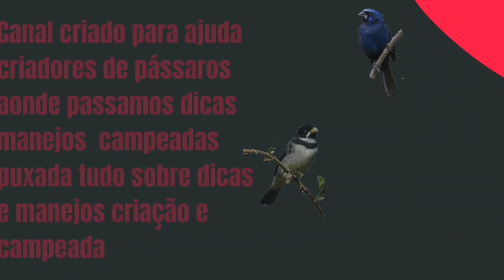COMO FAZER MEU GOLINHA VOLTA A BRIGAR/correu pro solto congelou (OQUE FAZER)😱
__NOSSO EMAIL PARA CONTATO

_______NOSSO FACEBOOK______

_______NOSSO TIKTOK_______

📱✅️📞telefon5 para contato WhatsApp

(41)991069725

⚠️importante

Se você curte e gosta do nosso conteúdo família pesso encarecidamente a todos por favor que ajude nosso canal
📖COMENTE
📱📲COMPARTILHE

ASSIM VOCES ESTAO FORTALECENDO NOSSO CANAL E NOS AJUDANDO FAMILIA DEUS ABENCOE A TODOS 🙏

✅️bem vindo✅️

00:00 SEJAM BEM VINDOS
00:50 SEU LIKE FORTALECE DIMAIS ESSE CANAL 👍
01:50 SE VICE ESTA ASSISTINDO ESSE VIDEO JESUS TE AMA🙏
1:50GOSTOU DO CONTEUDO INSCREVA-SE,INSCREVA-SE,DEIXE SEU LIKE 👍❤🌵

THIERRE DO AZULAO PAPA CAPIM,canal criado para ajudar a todos criadores de pássaroseforms
_______(vou passar tudo que sei)______

TUDO POSSO NAQUELE QUE MIM FORTALECE

CANAL THIERRE DO AZULAO PAPA CAPIM